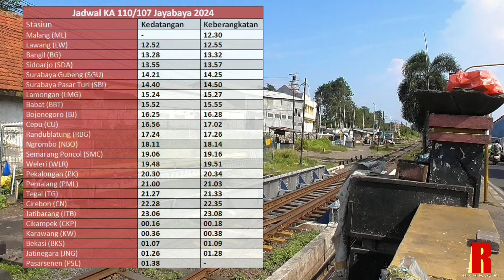Tampilan Gagah Kereta Api Sri Tanjung Serba 2! Kirim Lokomotif Dinasan KA Mutiara Timur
Assalamualaikum Wr.wb. Selamat datang kembali dichannel saya. Hari Jumat kemarin saya sempat mendapatkan moment yang luar biasa dan favorit saya. terjadi kembali moment traksi ganda 2 lokomotif Sprinter. kali ini traksi ganda kirim lokomotif untuk dinasan KA Mutiara timur. kirim lokomotif dari Surabaya Kota ke Ketapang Banyuwangi bersama KA 243 SrI Tanjung. loko berjalan traksi ganda saat itu CC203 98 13 SDT dan CC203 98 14 SDT. Kebetulan juga KA Sri Tanjung saat itu bawa 2 Gerbong Bagasi Cargo B 0 14 31 KTG & B 0 07 06 KTG.

Terima kasih.

📌 Location/Lokasi:
Perlintasan Stasiun Surabaya Kota
Jumat, 29 Maret 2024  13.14 WIB s.d 14.13 WIB

🖥️ Software for editing:
Videopad
Adobe Ligthroom
Adobe Photoshop